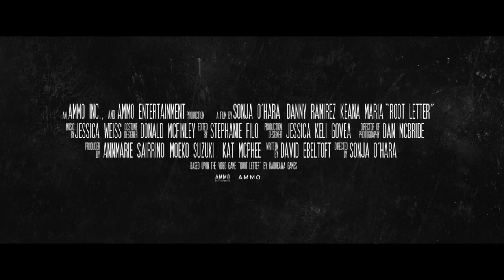Root Letter (2022) - Official Trailer (HD)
Coming out in select theaters and on-demand - September 1

Directed by award-winning and Emmy-nominated filmmaker Sonja O’Hara (Mid-Century, Doomsday), and written by Tribeca Film Festival-winning screenwriter David Ebeltoft (Here Alone, the upcoming Blood for Dust), the film stars Danny Ramirez (Top Gun: Maverick, The Falcon and the Winter Soldier), Keana Marie (Netflix’s Dash & Lily), with Mark St. Cyr (High School Musical: The Musical - The Series, the upcoming The Menu) and Lydia Hearst (Z Nation, the upcoming Slayers).

Root Letter is adapted from the popular and best-selling Japanese video game of the same title from Kadokawa Games. The film centers on Carlos (Ramirez), an impoverished teen from a fractured home, as he attempts to reconnect with Sarah (Marie), a school pen pal after he receives a desperate note from her claiming that she has killed someone. As Carlos travels to Sarah’s hometown and investigates, he uncovers a criminal plot involving Sarah’s fraught group of friends, and a chilling secret which has led to Sarah’s disappearance.